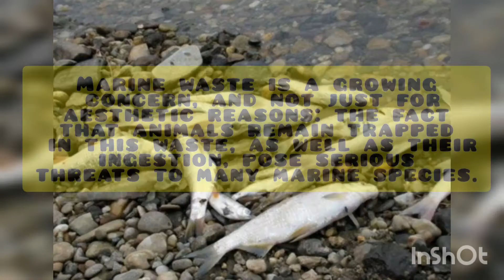One Minute Film Contest - Peni Alexandrina